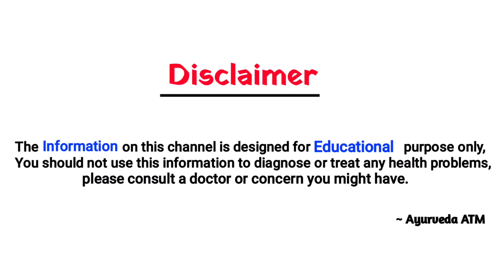दूध में 1 चीज मिलाएं 99% घुटनों का दर्द Joint pain बिलकुल ठीक | Arthritis | knee pain treatment